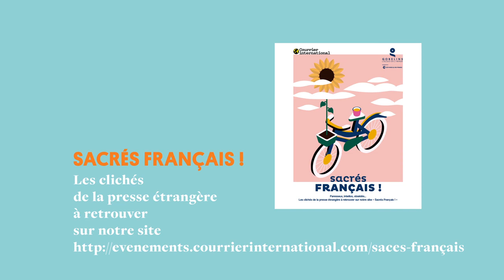Les français sont les champions du rail: 28 clichés et manies des français